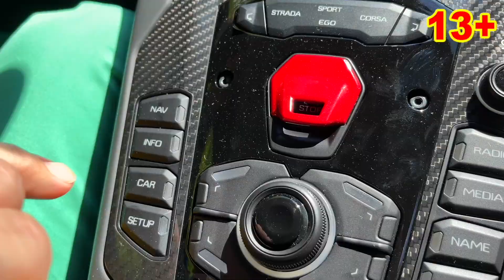Mr. Joe Put Toy Cars in Wheel VS Older Mr. Joe on Camaro Kids Video